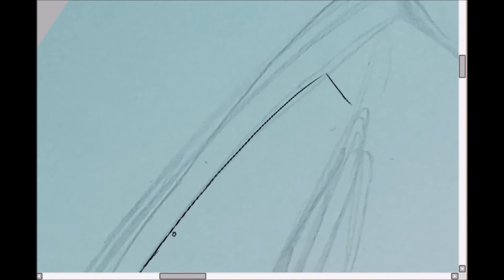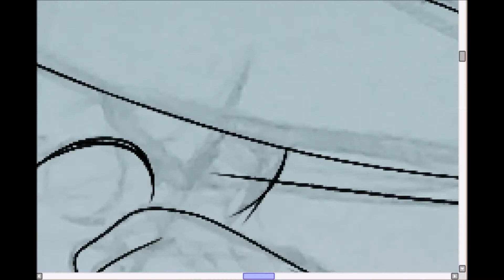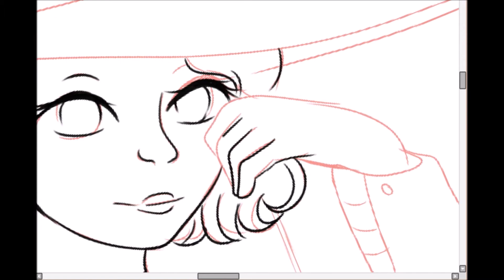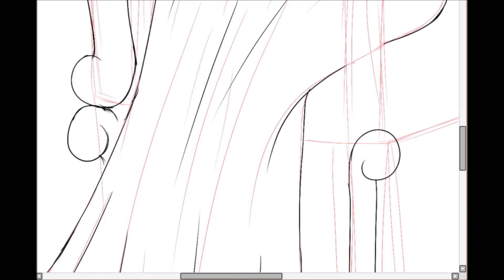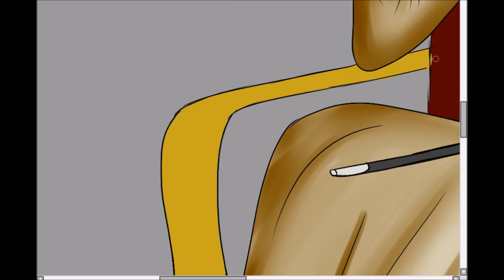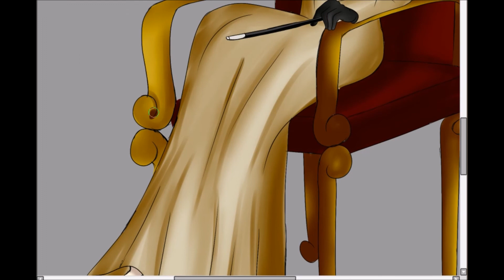[RE VILLAGE] LADY DIMITRESCU- SPEEDPAINT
Softwares I use:
Bandicam

My tablet:
Wacom one